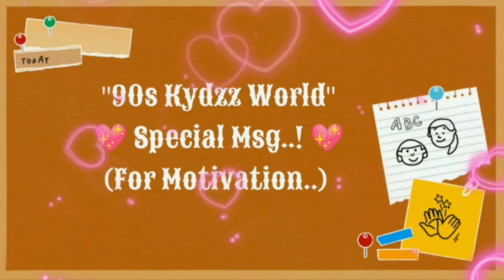Be Yourself 😎 | 90s Kydzz World